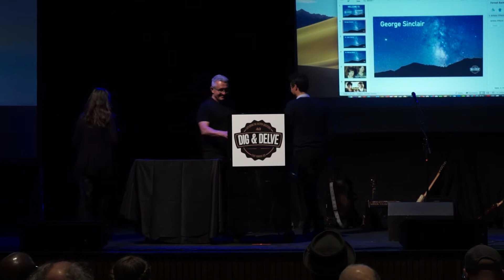Dig#1 - George Sinclair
DIG#1 George Sinclair - Evolutionary Theory is a Big Deal

Evolutionary Theory is a Big Deal

Can you believe that Christianity is true and evolutionary theory is true? Is it reasonable to say that evolutionary theory merely describes how God created all things? Does evolutionary theory require larger claims that touch on both the universe itself and human experience? This talk will help frame the questions and issues and help people understand the flow of our 2019 conference.

We recognize that all people have questions, but very few spaces exist to have open, honest, and respectful discourse around the deepest questions humans ask.

Join us for DIG & DELVE!

What is DIG & DELVE?

DIG & DELVE is an annual conference in Ottawa that is all about giving people a safe space to engage in discussion and explore deep issues that humans have been wrestling with for a long time.

One popular worldview promoted in our media is that it is foolish to believe in God.   Influential writers disparage those interested in considering the relevance of faith to life.

Faith is the great cop-out, the great excuse to evade the need to think and evaluate evidence. Faith is belief in spite of, even perhaps because of, the lack of evidence.   – Richard Dawkins

At DIG & DELVE we hope to provide an open, honest and respectful environment where people can explore reasons why faith makes sense and why it is meaningful to give consideration to the life and teaching of Jesus.   We hope to encourage curiosity and a healthy critical inquisitiveness.   People coming from a spectrum of world-views, Christian and otherwise, are welcome.

At DIG & DELVE, we gather talented experts in their fields to come and share their opinions about deep issues human wrestle with and together we discuss some of the latest research around these questions.

Expect to be challenged.  Join us at DIG & DELVE.